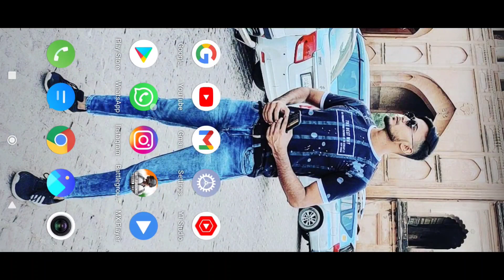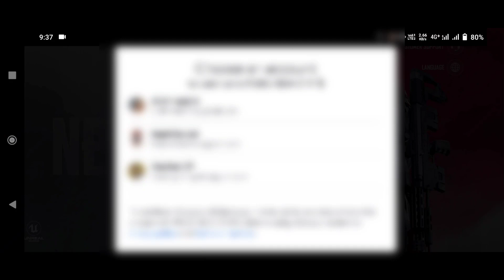🔥 Free Dance Emote In PUBG New State 🔥 How To Get Free Dance Emote In Pubg New State ! Free Ns Emote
Aaj ke is Video me main Aapko batauga pubg New State ke nee event ke bare me jaha se Aap free me emotes collect kar sakte hai mujhe ummid hai ki Aapko Ye Video Behad Pasand Aayega

🎮 Wanna Try This Beast Phone (Iqoo 7)
12+256

🎧 Cheapest Gaming Earphone in Just 399/=

Cheapest 5g Mobile 20k Range for Game Lovers

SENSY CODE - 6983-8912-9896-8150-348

RAM - 8+3GB
STORAGE - 128GB
SMOOTH + EXTREME 60 FPS

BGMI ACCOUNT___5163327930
IN GAME NAME (IGN) __ 亗ÐèeZeé亗

4finger+Gyroscope (Always on)

Queries Solved:-

1.pubg new state emote in lobby
2.pubg new state gameplay emote
3.pubg new state free emote
4.pubg new state all emotes
5.pubg new state clap emote
6.pubg new state lobby emote
7.pubg new state emotes
8.how to get free emote in pubg new state,
9.pubg new state me free emote kaise le
10.pubg new state free dance Emote,